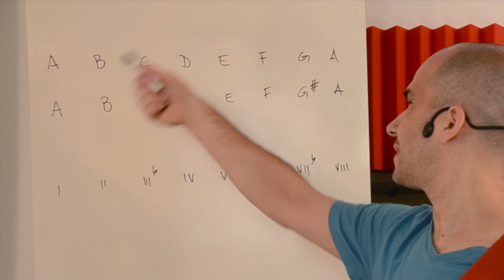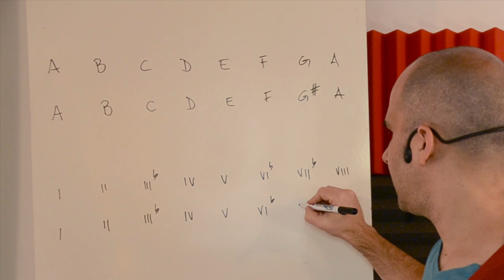Fórmula de la Escala Menor Armónica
Formulación de la escala menor armónica derivada de la escala menor natural y de la escala mayor correspondiente.